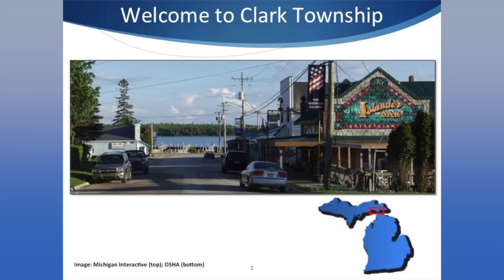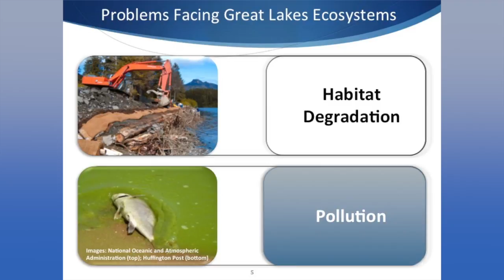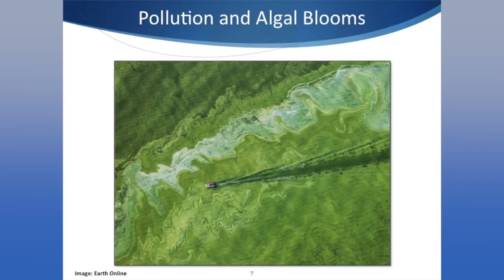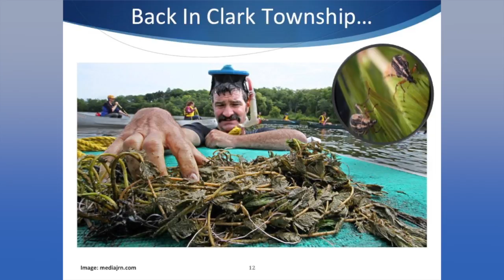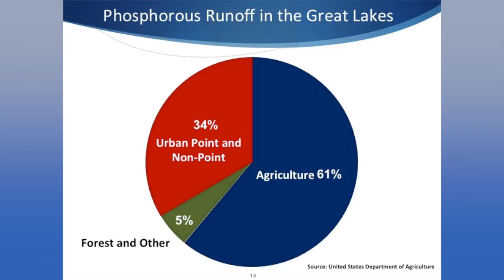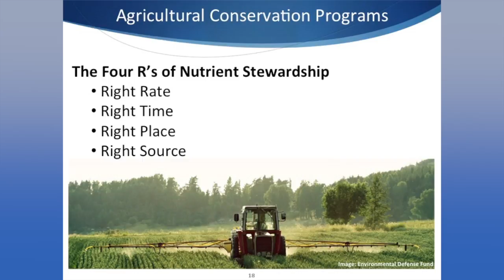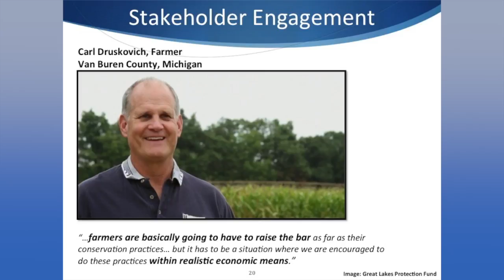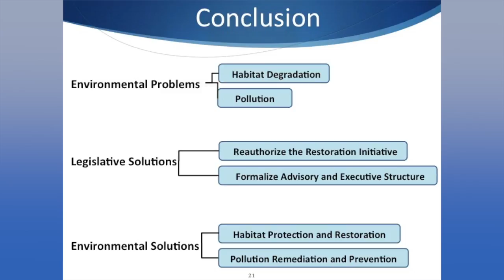Great Lakes Ecological and Economic Protection Act of 2015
Presenter: Danny Giddings
Advisor: Matt Palmer